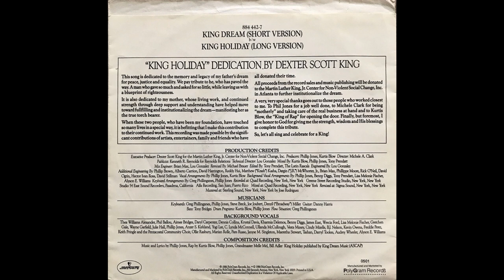King Dream Chorus & Holiday Crew - King Holiday (Long Version)